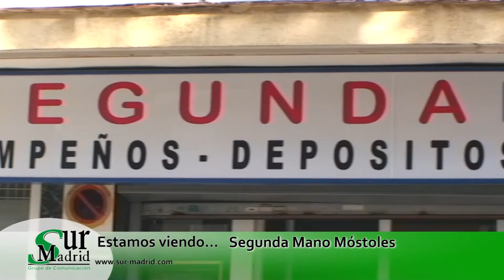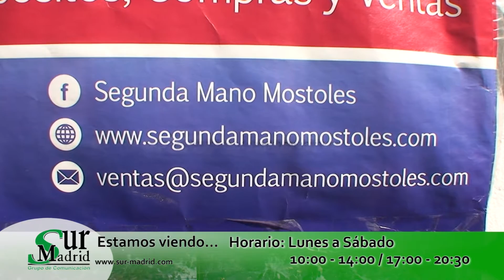Reportaje Segunda Mano Móstoles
Segunda Mano Móstoles un negocio en auge, tratar bien a los clientes como estandarte de empresa

El modelo de negocio de una tienda de segunda mano está  popularizándose en tiempos de crisis. Segunda Mano Móstoles ha sabido sacarle provecho e implantarse en la ciudad de una forma clara, es la solución para muchos vecinos que encuentran donde vender esas cosas que ya no usan o que te ocupan sitio, también si buscas donde comprar algo que no encuentras aquí podrás
encontrar cientos de productos, desde Consolas, Deportes, Electrodomésticos, Herramientas, Imagen, Informática, Joyería, Muebles, Música, Telefonía, Vídeo y un largo etc...